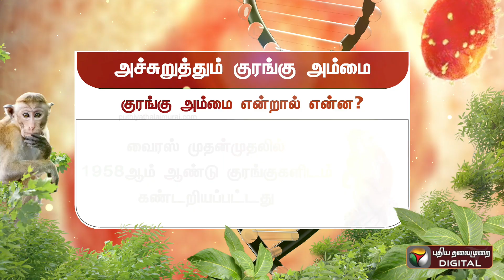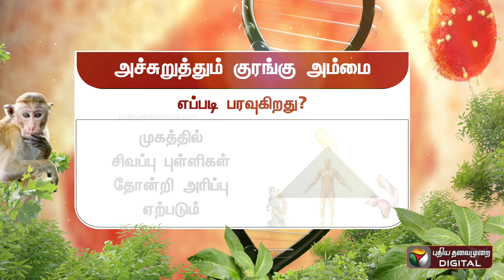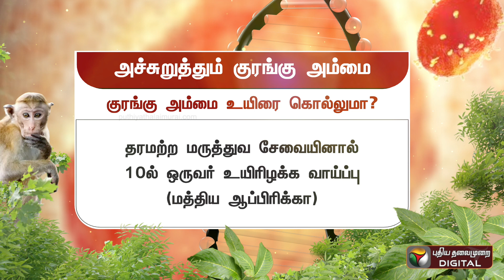குரங்கு அம்மை… முழுமையான தகவல்களும் பாதுகாப்பு விஷயங்களும்!